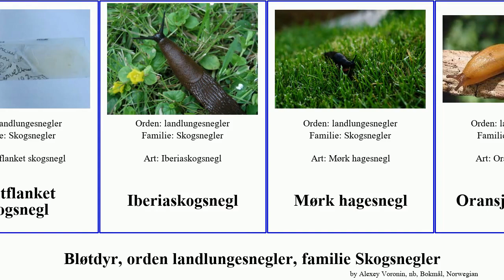Bløtdyr, orden landlungesnegler, familie Skogsnegler mollusca Fuse Svartskogsnegl Positive French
Bløtdyr orden landlungesnegler, familie Skogsnegler.
mollusca of Order Stylommatophora Family Arionidae, language: nb.

Banansnegler
brunskogsnegl
Gråflanket skogsnegl
Gulflanket skogsnegl
Gulsålet skogsnegl
Hvitflanket skogsnegl
Iberiaskogsnegl
Mørk hagesnegl
Oransjeskogsnegl
Rødskogsnegl
Svartskogsnegl
Vorteskogsnegl